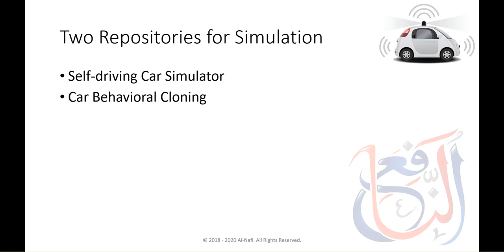2. Self Driving Car Simulation | Sana Rasheed